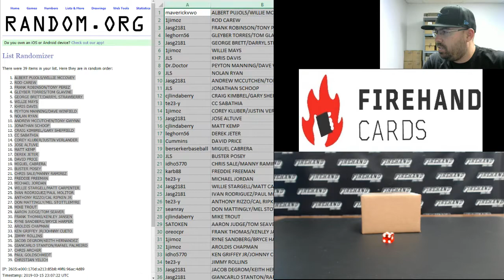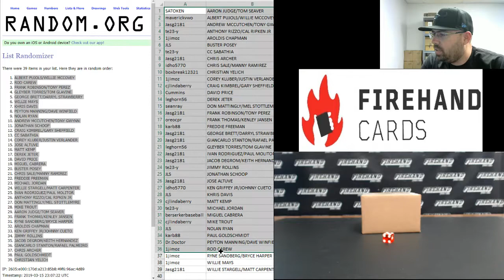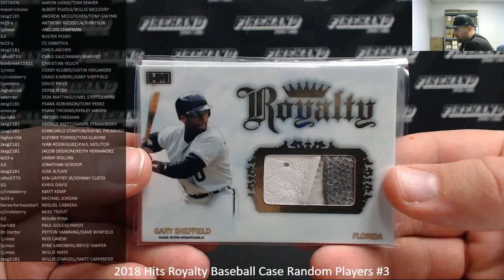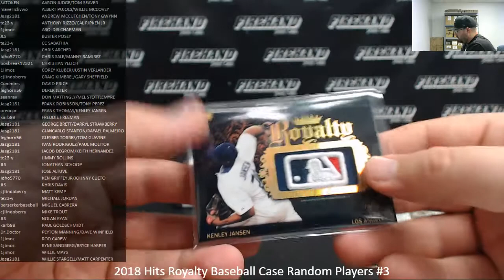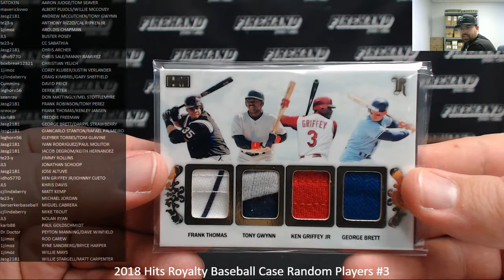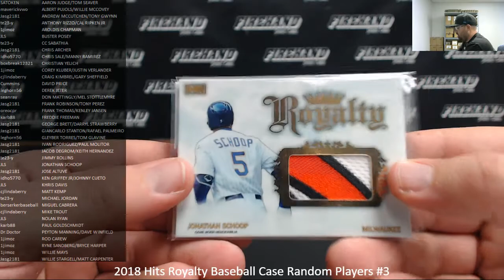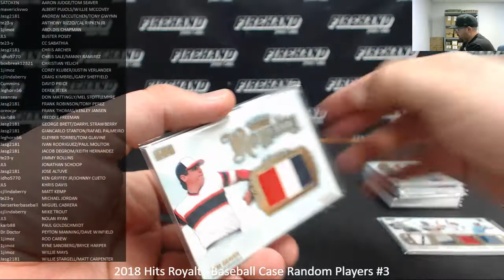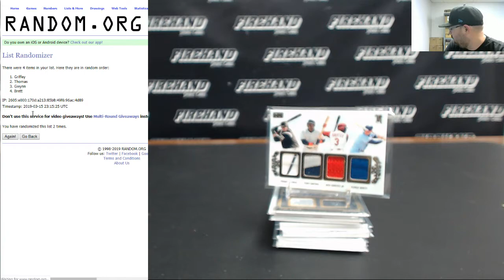3/15/2019 2018 Hits Royalty Baseball Case Random Players #3